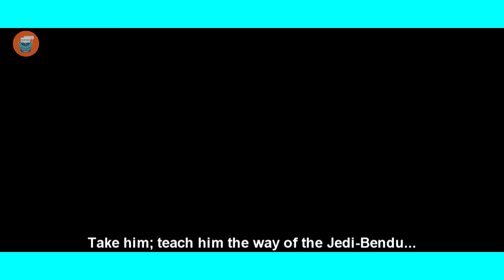The Star Wars (Original 1st Draft Live Script Reading)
For Full Star Wars (Original 1st Draft) Live Script Reading -

Storybreakers Presents: The Star Wars Live. An exclusive Live Reading of George Lucas' original first draft of the science fiction blockbuster that would eventually evolve into becoming the biggest movie franchise of all time.

Radically different than the finished story, 'The Star Wars' contains all names and elements that you will recognise, but in a way you’d never imagine!

Before lightsabers, there was laserswords. Before A New Hope, there was The Adventures Of The Starkiller.
And Before The Force Awakens, be sure to find out how it all began...

Players:
Kane Starkiller - David O'Neill
Darth Vader - Morgan C. Jones
Luke Skywalker - Donagh Humphreys
Mir Nash - Muireann D'Arcy
Annikin Starkiller - Liam Cooney
C-3PO - Matthew O'Brien
Narrated & Edited by - Niall Bruton
Directed by: Chris Brennan